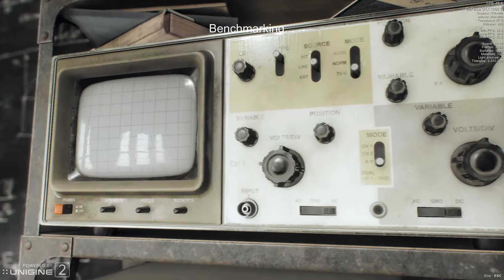Unigine Superposition - (AMD Ryzen 5 1600 and GTX 1050ti)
Especificações do meu computador:

 Placa Mãe: AMSI 320M PRO-VD PLUS
Processador: AMD Ryzen 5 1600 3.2ghz
Memória RAM: 8gb Corsair Vengeance LPX DDR4 2400mhz
Placa de Vídeo: ASUS gtx 1050ti 4gb oc dual
Fonte: Corsair cx500
SSD: 1 Samsung 120gb e 1 Kingston sv300 de 240gb

Configurações no Driver:
Configurações 3D: preferência por desempenho máximo
Gerenciar as configurações 3D: Filtragem de Textura - Alto Desempenho
Modo de gerenciamento de energia - Adaptável ou preferência por desempenho máximo